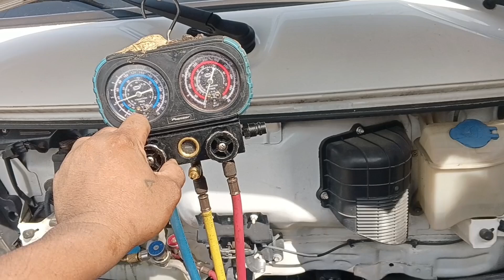damage condenser ng kia 2700